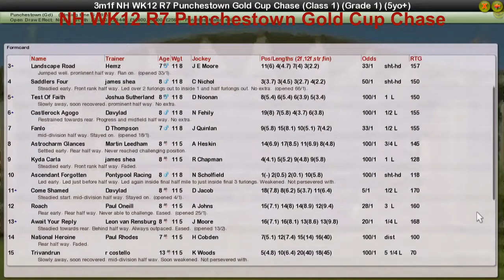NH WK12 R7 Punchestown Gold Cup Chase